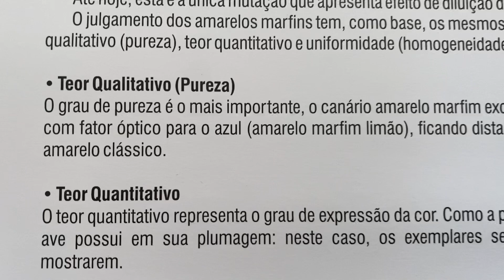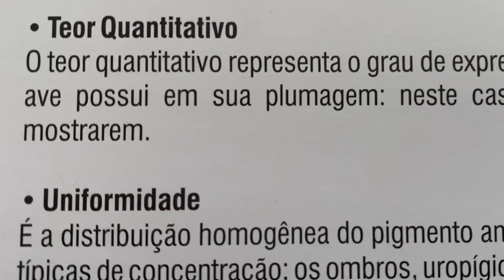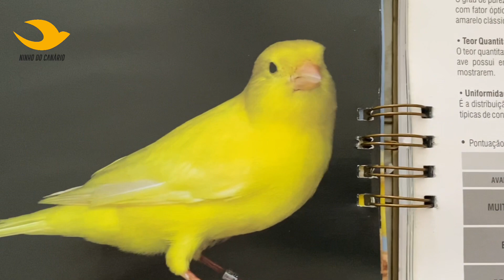SÉRIE COR MANUAL OBJO: Padrão do canário amarelo marfim intenso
Criar é Preservar! Seja muito bem-vindo ao Ninho do Canário, aprecie os vídeos do canal, este é nosso hobby. Muito obrigado por estar conosco, fique com Deus e grande abraço! Padrão do manual da Ordem Brasileira de Juízes de Ornitólogia para o canário Amarelo Marfim Intenso.